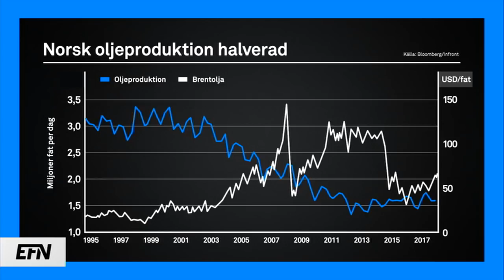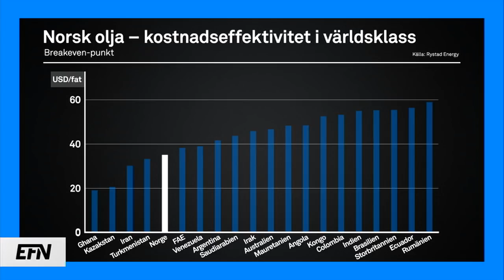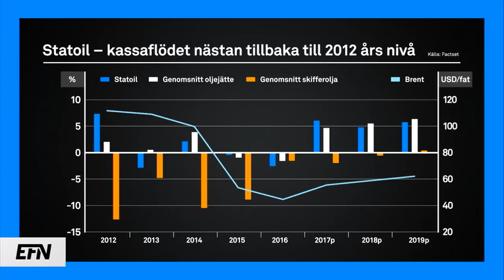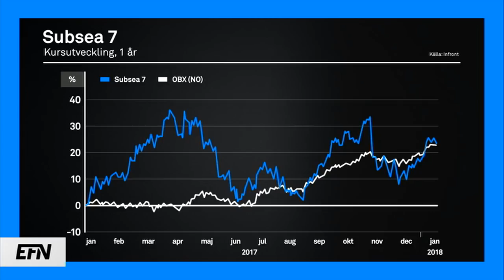”Oljebolagen öppnar plånboken – det vill du inte missa”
I veckans EFN Råvaror ligger fokus på norsk oljeindustri. Anne Gjøen, oljeanalytiker på Handelsbanken, gästar programmet.

Anne Gjøen pratar bland annat om hur den norska oljeindustrin lyckas hålla nere kostnaderna på ett imponerande sätt samt om bolagen Statoil och Subsea 7.